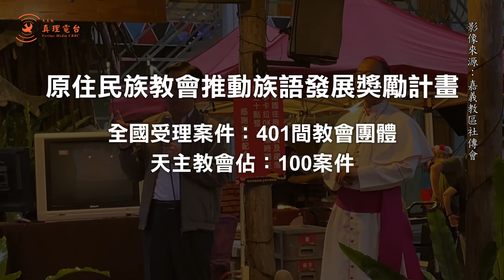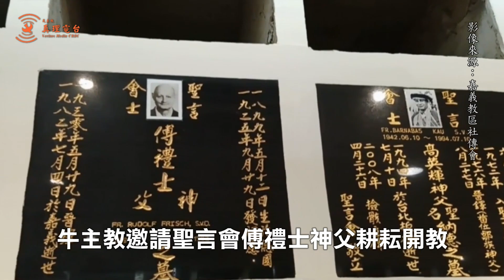全國原民神父修女及傳教士喜樂共融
6月5日至7日主教團原住民牧靈委員會，在嘉義教區阿里山等地，首次舉辦「全國原住民神父、修女暨外籍傳教士共融之旅」，邀請常年在原鄉辛勤服務的神長與修女，彼此交流分享在主內共融的喜樂。